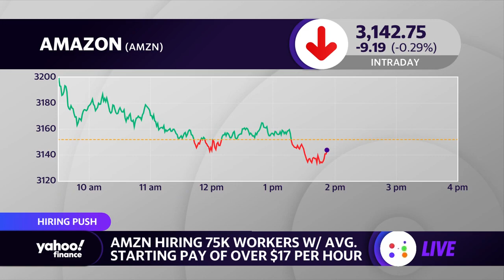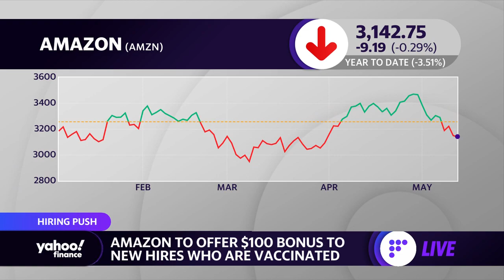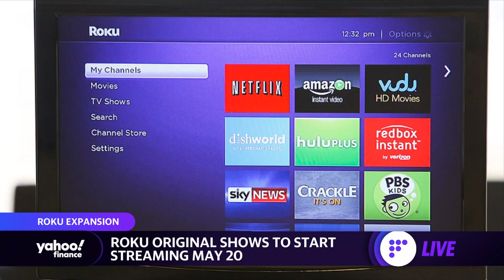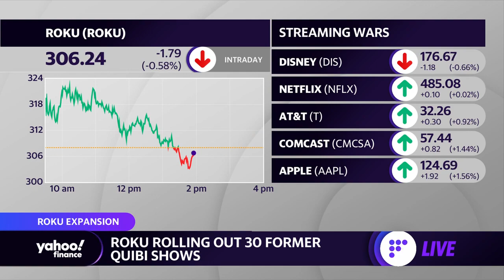Amazon hiring 75,000 workers with average starting pay of over $17 per hour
Yahoo Finance's Dan Howley reports the latest news from Amazon and Roku with Kristin Myers.